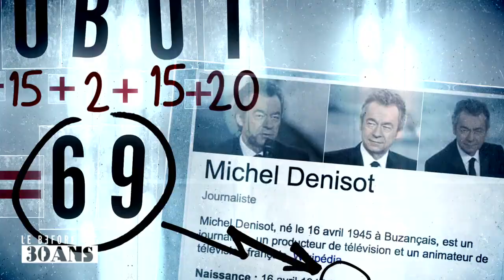CANAL + - Le Complot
Et si CANAL+ et toutes ses émissions n'étaient qu'un complot des robots ?
Rien de ce que vous avez cru jusqu'à aujourd'hui n'est vrai Oupresque.
Le Complot du Before du Grand Journal par Giulio Callegari et Clément Marchand pose la question !